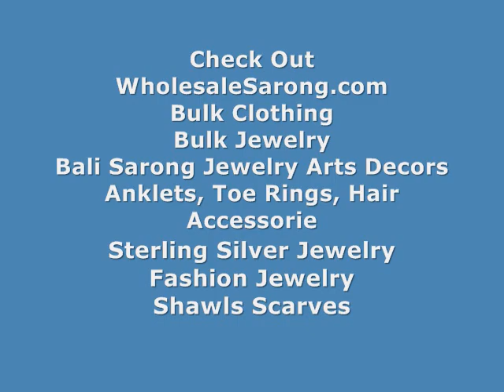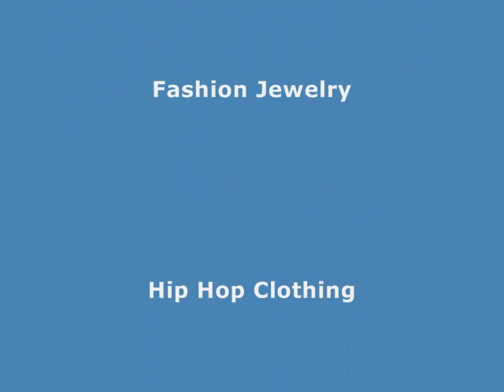Screen Print Pareo Black Plam Leaf On White Background Resort Wear Wholesale WholesaleSarong.com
Plam Leaf Kanga Cheap Sarongs Wholesale
Plam Leaf Kanga Wholesale Pareos And Sarongs
Plam Leaf Kanga Womens Wholesale Sarongs
Plam Leaf Kanga Wholesale Batik Sarongs
Plam Leaf Kanga Balinese Sarong Supplier